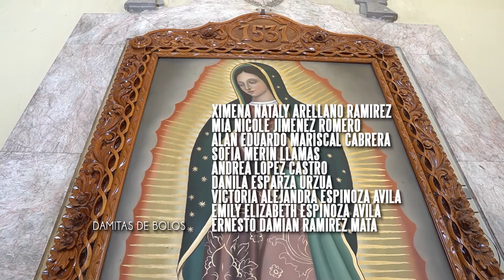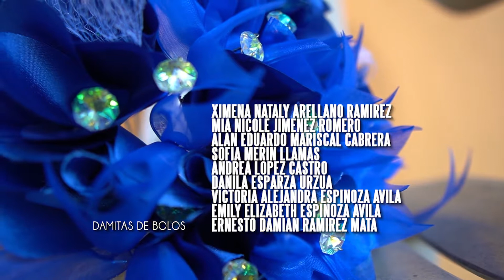Quince Años Vanessa Parte 1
San Cristobal de la Barranca, Jal. 5 de Febrero del 2022